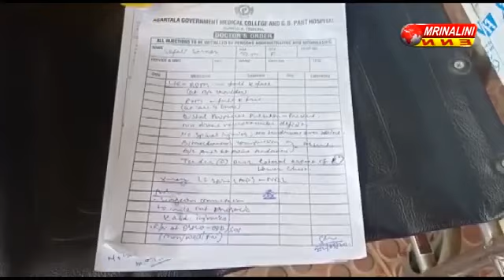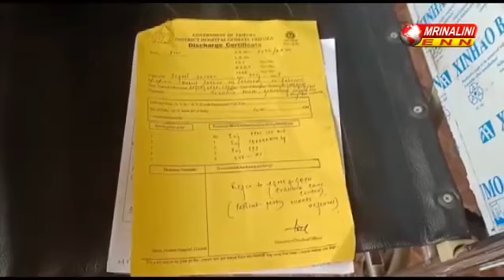আইজিএম হাসপাতালের বেহাল অবস্থা